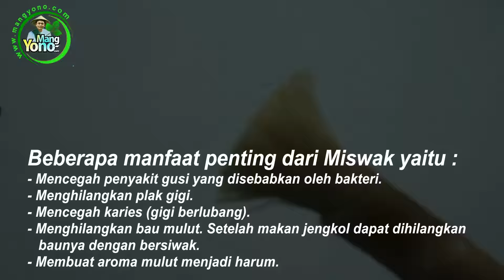Cara menggunakan Siwak / Miswak Dan Manfaatnya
Cara menggunakan Siwak / Miswak

Vidio Lainnya:
YA ALLAH - Asep AS BP3, Vita Sayo BP5 dan Rena Zahra Rilis Lagu Baru Bertema Religi